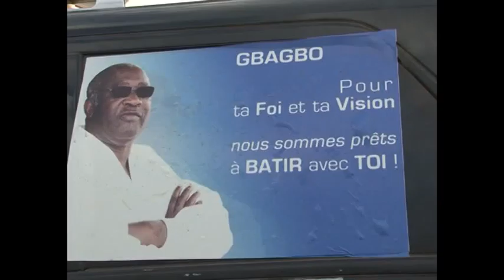CÔTE D'IVOIRE CAMPAGNE PRESIDENTIELLE 2ème TOURE LMP A GAGNOA SIMONE GBAGBO EN NOVEMBRE 2010